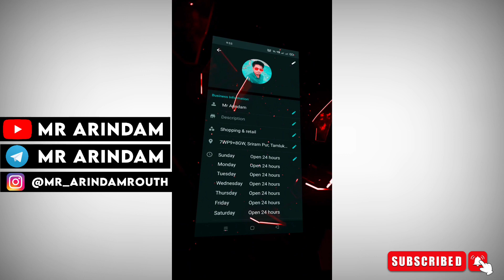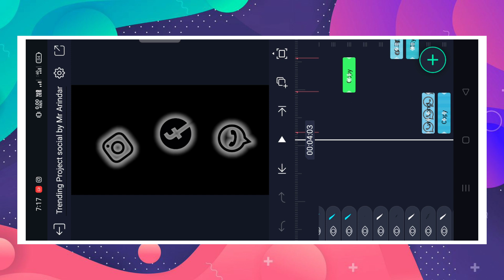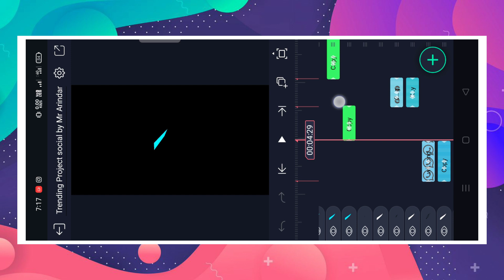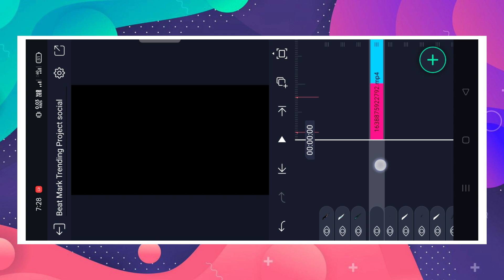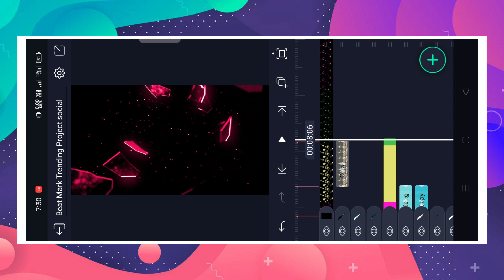Viral Whatsapp Instagram Facebook Status Editing | Social Media Viral Reels Editing Alight Motion.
Whatsapp Instagram Facebook Status Editing
Whatsapp Facebook Instagram Reels Editing
WhatsApp Facebook Instagram Reels Editing Tutorial
Social Media Viral Reels Editing Alight Motion
WhatsApp Facebook Instagram Video Editing Alight Motion
Whatsapp Instagram Facebook Photo Editing